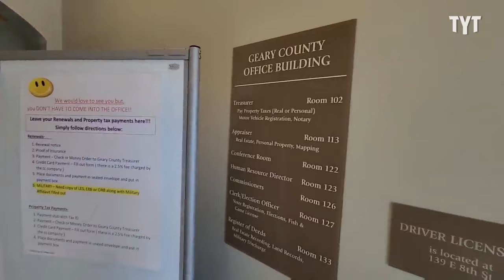KS Cop "Karen" Gets Shamed By Auditor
Sean Paul Reyes, AKA Long Island Audit, easily handles two Kansa Sheriff's Deputies while exercising his constitutionally protected right of filming in a taxpayer-funded public building. David Shuster breaks it down on Rebel HQ.